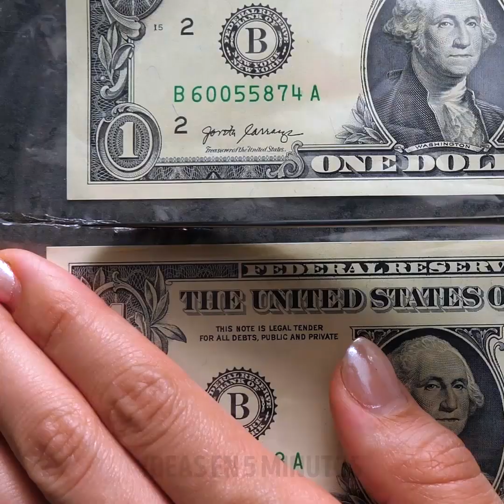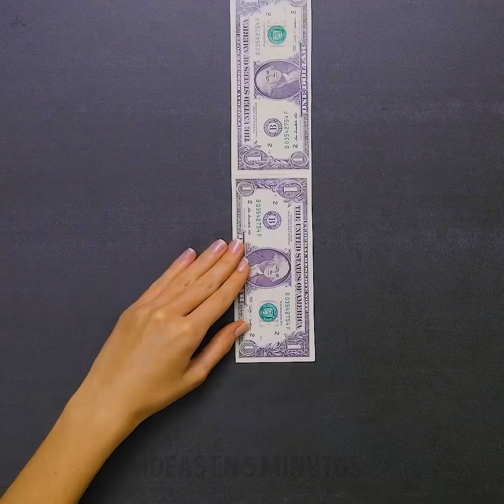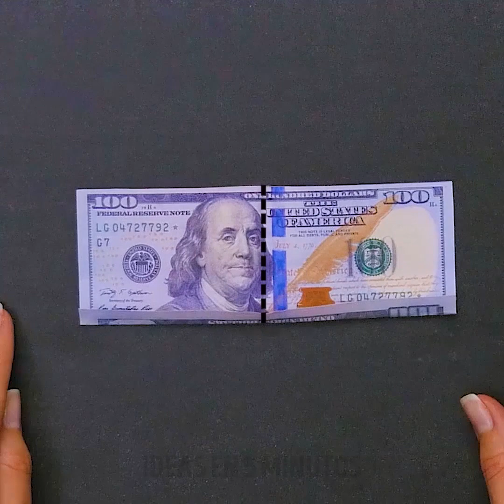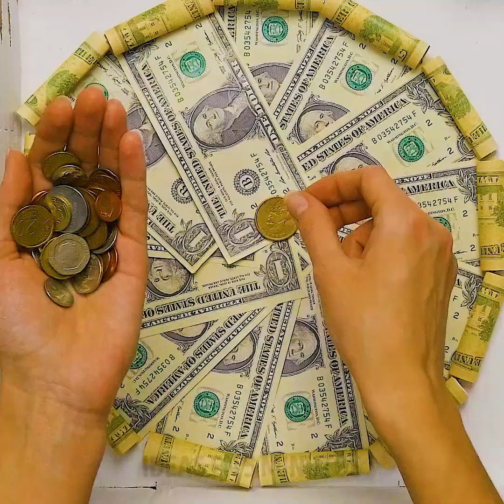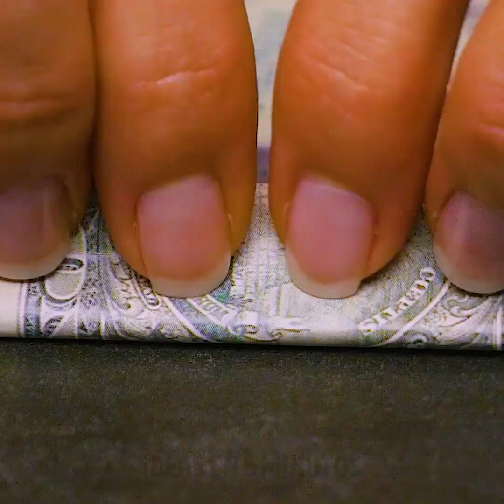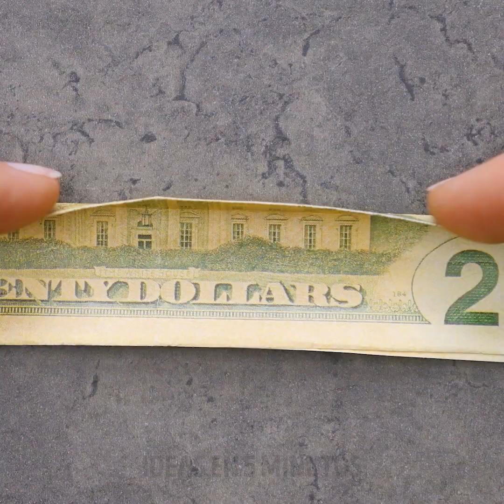19 BONITAS IDEAS PARA REGALOS QUE TODO EL MUNDO ESTARÁ ENCANTADO DE RECIBIR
MARCAS DE TIEMPO:

1:17 Huevo de dragón para proponerle matrimonio a una mujer

2:27 Cómo envolver los dulces para un regalo

3:39 Maneras divertidas de dar dinero en efectivo como regalo

5:07 Ramo de calcetines de bricolaje para una fiesta de baby shower

7:03 Cómo hacer un sobre de papel

9:01 Sorpresa romántica para una novia